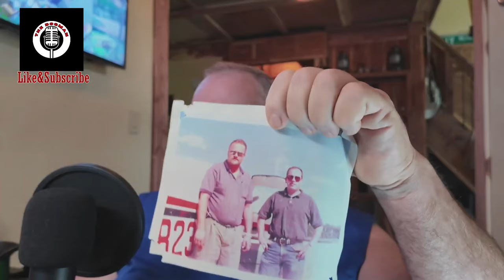Student Pilot Ordered To Land Behind Jet In Heavy Air Traffic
Watch as the FAA orders my plane down immediately - I had no idea what I did wrong! This video shares my shocking experience mid-flight.
Be Sure To Hit The Like Button And Subscribe!There is no one category for this channel.I cover a wide variety of subjects which may not be for everyone.There is no foul language,no twisted material. If its for you, great.